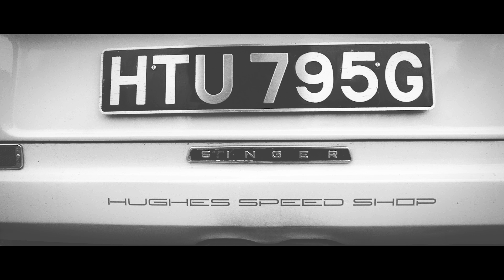Retrobeutes Track Attack 2018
What an awesome day at the Retrobeutes Track Attack 2018. If you missed it, here's what it's all about! Thank you to Charles Dwyer for the FPV drone footage and Desh for the added clips at the end